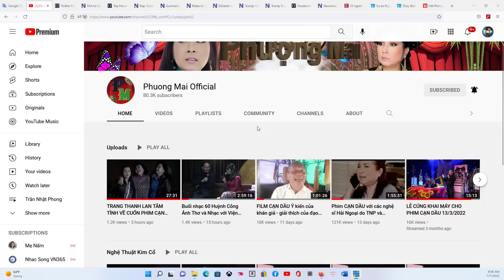TIN HOA KỲ VÀ VN 7/7/2022